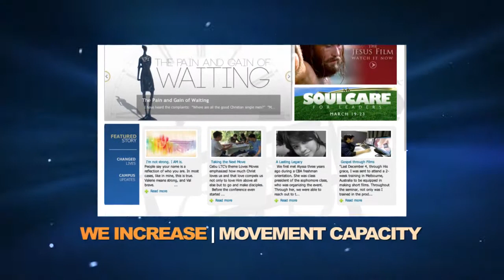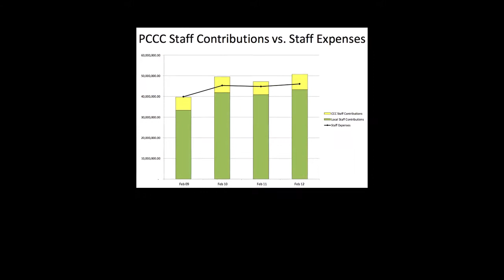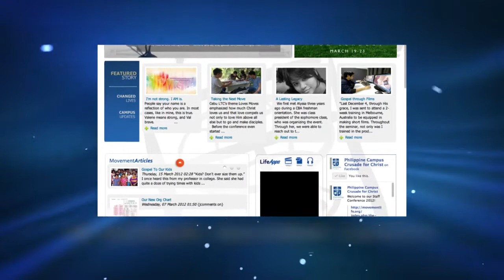Imagine Your Impact- PCCC Operation Team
PCCC Operation Team